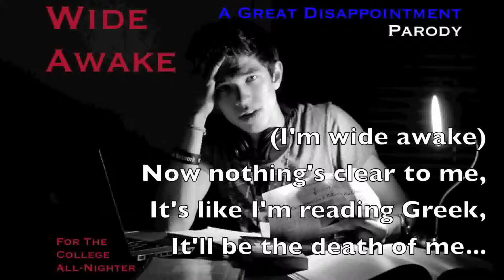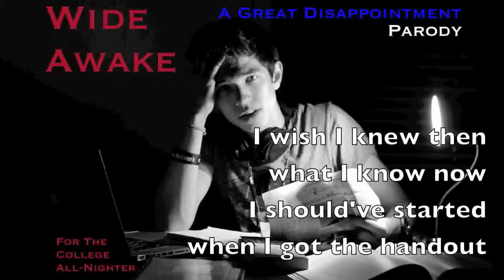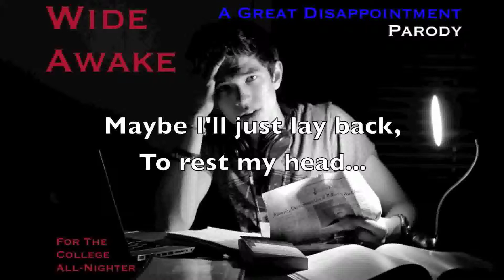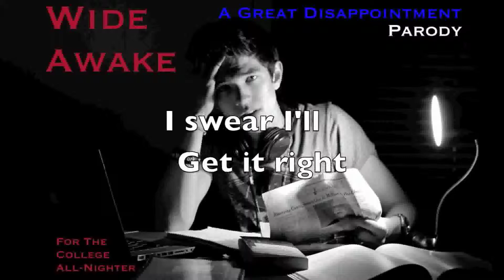"Wide Awake" - A Katy Perry Parody (The College All-Nighter) (HD)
---LISTEN TO/DOWNLOAD THE SONG HERE!---

LYRICS:

Wide Awake
A Parody of "Wide Awake" by Katy Perry

(SHARE this on Facebook with your favorite line from the song!)

I'm wide awake, I'm stuck up in my room / amidst the silent gloom / (and) I can smell my doom
(I'm wide awake), how did I put this off so long?
(I'm wide awake), now nothing's clear to me, / (it's) like I'm reading Greek, / (it'll) be the death of me
(I'm wide awake), I did this bio lab so wrong

I should've started / (when) I got the handout
(And) now my head hurts / (And) sleep would be sweet
But here I go again (on) on my news feed.

Skyped til half-past 9
Netflix through the night
I'm failing Calc tonight
(Yeah) it's now 12:05

I'm wide awake, / I'm loadin up on snacks, / red bulls and a six-pack, / and had a heart attack (thump-tha-thump-tha) (I'm wide awake), my eyes are heavy now, somehow...ow...
(I'm wide awake), now I'm delirious, / and nothing's serious, / I laugh at everything.
(I'm wide awake), I think I read this page before...oh...

I wish I knew then / what I found out
I should've studied / (before the) state I'm in now
My memory blanks / I just need my bed.
Maybe I'll just lay...back...to rest my head...

Slept from 3:00-5:00         (I'll say I pulled an all-nighter)
Awoke to the sunrise         (My mood wasn't the brighter)
My essay's due at 9:00 (I'll copy-paste from my binder)
I guess I'll skip (my) SI [(It's) Not like I need a reminder]

Words are stumbling
Grades are plummeting
I am trying to hold on
God knows that I tried
(But) look on the bright side
(At least) in chapel they turn out the lights...
I'm wide awake... x 3 + SNORE

(Yeah I'm) getting sleep tonight
I swear I'll get it right
I'll do my work on time
(or) [right after criminal minds]